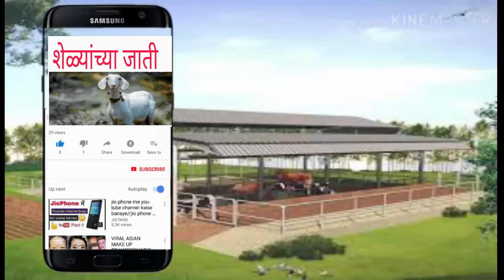आगळे गोट फार्म नेवासा शेळी पालनातून १० लाखांचा नफा |goat farming |shelipaln | bakri farm| aagle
आपल्या फार्म चा विडिओ बनवण्यासाठी
 मो नं फ़क्त  whwatasApp-९३५९८१०२३३

युवकांना शेळी पालन करायची लाज वाटते ! हां व्हिडिओ एकदा पहा संपूर्ण माहिती |sheli paln yashogatha

शेळीपालन उत्कृष्ट व्यवसाय
अलिकडे शेळीपालन व्यवसायास बरेच महत्त्व येत असून तो एक स्वंतत्र व्यवसाय झाला आहे. हा व्यवसाय करणाऱ्या पशुपालकांची संख्या मोठ्या प्रमाणावर वाढते आहे. त्याचप्रमाणे इतर व्यावसायिक मंडळी देखील या व्यवसायास आर्थिक सहाय्य देत आहे. त्याचप्रमाणे इतर व्यावसायिक मंडळी देखील या व्यवसायात पडू पाहत आहे. शासनही या व्यवसायास आर्थिक सहाय्य देत आहे. त्याचप्रमाणे शेळीच्या मांसाची मागणीही दिवसेंदिवस वाढतच आहे. काही ठराविक जातीच्या शेळ्या दर दिवशी सरासरी दोन ते अडीच लिटर दूध देतात त्यामुळे हा व्यवसाय अधिकच लोकप्रिय होत चालला आहे.
sheli palan yashogatha,
sheli palan shed structure,
sheli palan marketing,
शेळी पालन,
osmanabad sheli palan,
usmanabadi sheli palan,
osmanabadi goat farm,
osmanabadi goat farm,
commercial goat farming,
goat food,
commercial,
tech farm,
technology goat,
goat loan,
goat commerce,
goat diet,
goat weight,

shelipalanchara niyojan,
shelipalanshedstructure,
sheli palan marketing,
शेळी पालन,
osmanabad sheli palan,
usmanabadi sheli palan,
osmanabadi goat farm,
osmanabadi goat farm,
commercial goat farming,
goat food,
commercial,
tech farm,
technology goat,
goat loan,
goat commerce,
goat diet,
goat weight,
goat weight gainer,

मित्रांनो अशीच आपल्याकडे शेती विषयक पशुपालन विषयक विविध माहिती असल्यास आमच्याशी संपर्क करा. आम्ही तुमची माहिती मी बलिराजा  यूट्यूब चॅनलच्या माध्यमातून इतरांपर्यंत पोहोचऊ.